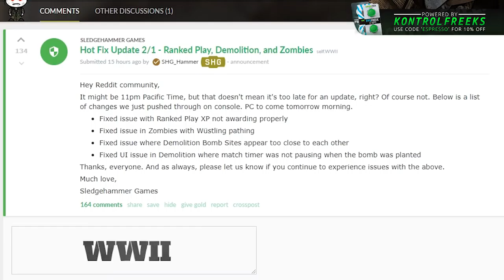So The COD WW2 Flak Gun Event Went Live (For Some)... Here's What We Know